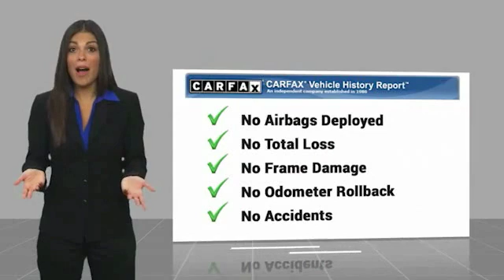2013 Volkswagen Beetle 2013 Volkswagen Beetle 2.0 TDI FOR SALE in Salinas, CA P11677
Stop in today for a test drive of this U 2013 Volkswagen Beetle

Cardinale Mazda
500 Auto Center Circle

Priced below KBB Fair Purchase Price! Bluetooth - Handsfree Connection, Premium Audio, AM/FM radio: SiriusXM, Heated door mirrors, Heated front seats, Leather steering wheel, Overhead console, Rear reading lights, Split folding rear seat, Steering wheel mounted audio controls. CARFAX One-Owner.   We develop outstanding relationships where everyone wins! We are happy to send you a personalized video of any of our new and used cars, trucks or SUV s. Just call, text or email and ask. If you are in the market for a new or pre-owned vehicle, do yourself a favor and stop by our dealership in Salinas to see what we can do to help with your needs. Serving the local Salinas, Seaside, Carmel, Pacific Grove, Gilroy, Hollister, Marina, Monterey and Central Coast areas.  Vehicle price and availability are subject to change without notice.